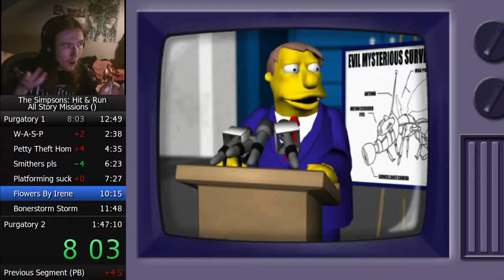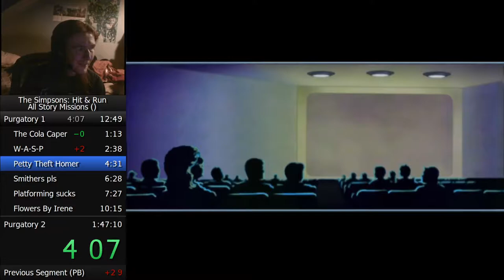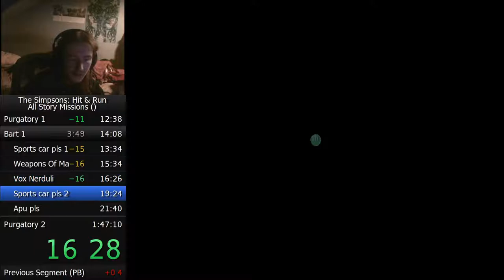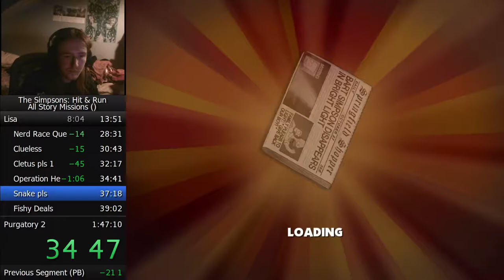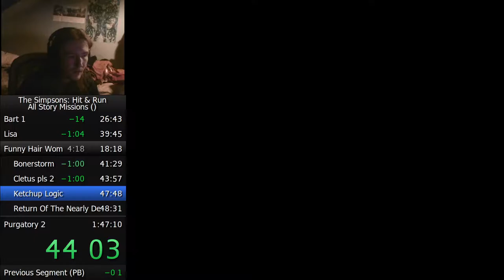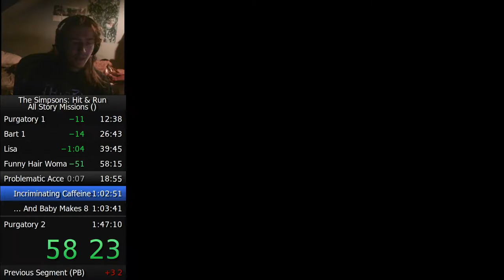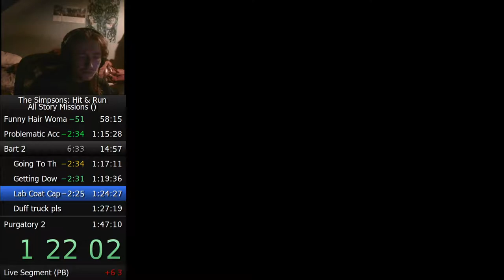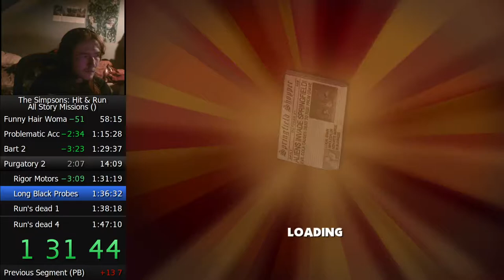The Simpsons: Hit and Run ASM Speedrun in 1:44:16